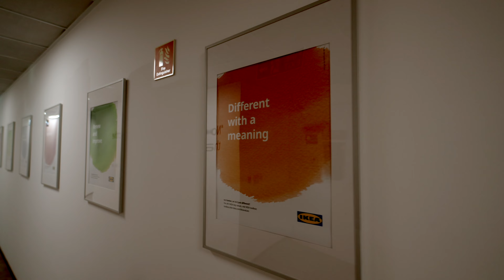IKEA | BANYANHULT | CORPORATE OFFICE BENGALURU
Artist Management | Sound System | Photography by INNERSPACE PRODUCTIONS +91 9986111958.

The views and opinions expressed in the media or comments on this channel are those of the speakers or authors and do no necessarily reflect or represent the views and opinions held by this channel's broadcaster.

Due to the social nature of this broadcasting channel videos may contain content copyrighted by another entity or person. This channel's owner claims no copyright to said content.
The broadcaster of this channel is a messenger and sharer of information on this channel.